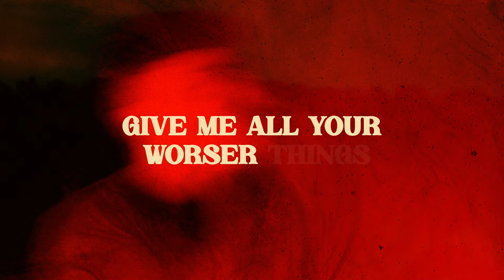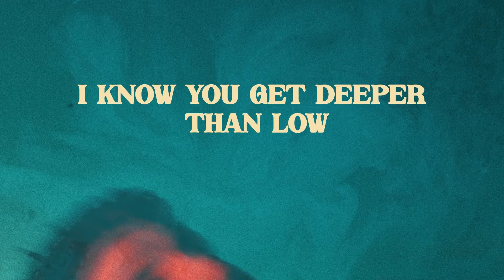Carda - For The Ride (Official Lyric Video)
'For The Ride' is OUT !!

LYRICS //

Neon problems,
Weigh you down but,
You know, you don’t gotta,
Solve ‘em on your own.

Give me all your worser things,
You’d think I’d run from if I knew,
I would crash and burn if it was next to you,
Next to you, uh ah.

I know you get deeper than low,
I know you get skyscraper high,
And you get lost in your mind sometimes,
But I’m along, I’m along for the ride, ah uh.
Not everything’s glitter and gold,
When you get yourself falling upside down,
And you’re lost in your mind sometimes,
I’m along, I’m along for the ride.

I’m along for the ride.
I’m along, I’m along for the ride, ah uh.

You got a habit,
Of numbing magic,
Heartbeat made of static,
So you don’t hear the noise.